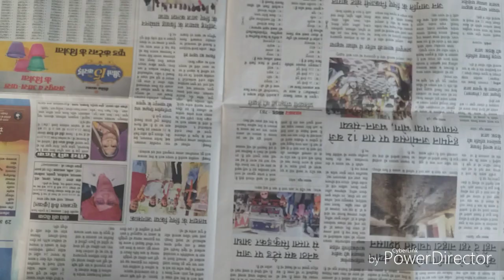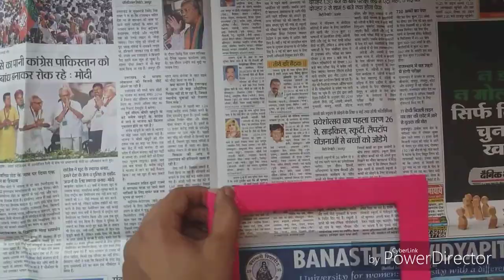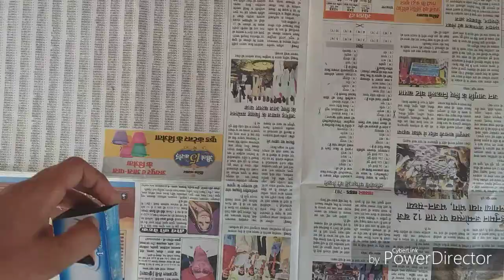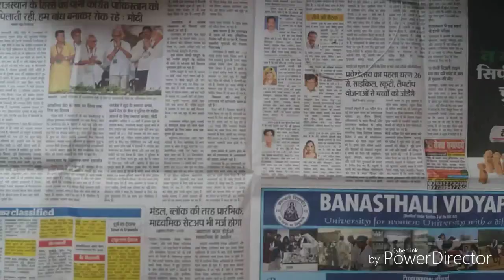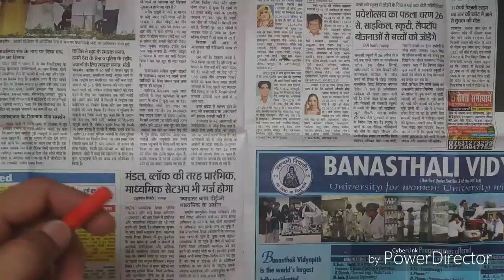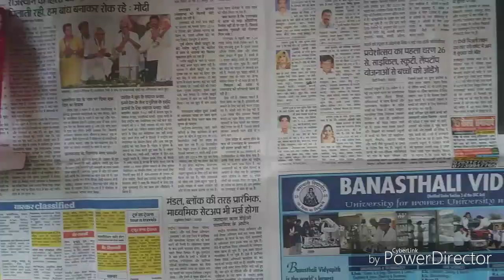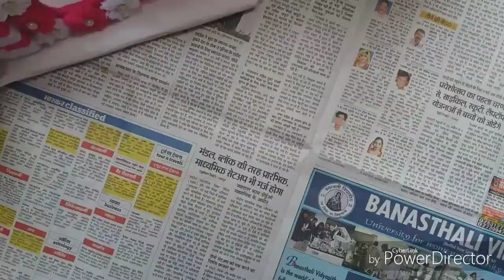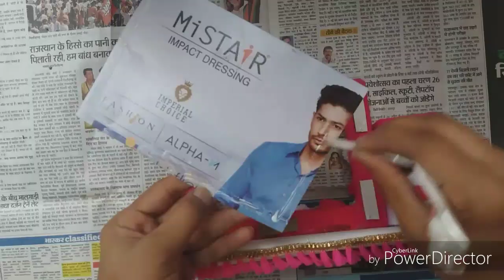DIY: how to make unique photo frame at home./Best use of waste Colgate box and Wool | easy craft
DIY: how to make unique photo frame at home.

in this video:- how to make photo frame  at home with waste material steps by steps.
Best use of waste Colgate box and Wool | easy craft idea | home decor/cool craft |best out of waste